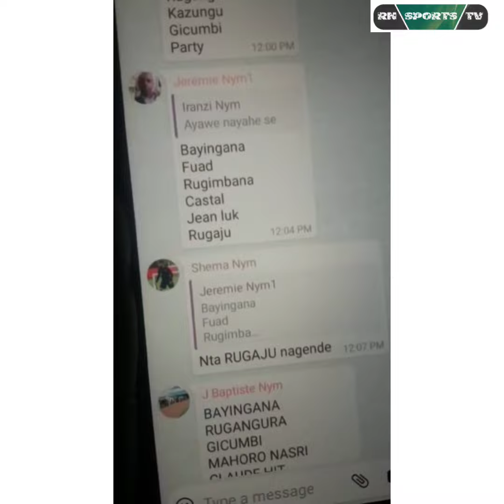IREBERE ABANYAMAKURU BA SIPORO BAFITE AMAJWI MEZA AKURURA ABABUMVA.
Aba banyamakuru 10 bafite amajwi meza akurura ababumva, twakoze uru rutonde twifashije AMATORA.